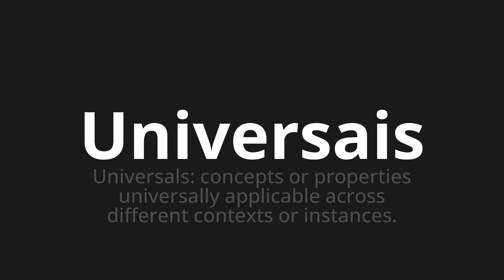How to pronounce Universais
Master the Pronunciation of 'Universais WHICH MEANS UNIVERSAL' - which means : Universals: Concepts or Properties Universally Applicable Across Different Contexts or Instances. 📝 with @PortuguesePronunciation 🎓🗣️ - [Your Guide to Portuguese]

Learn to pronounce 'Universais' perfectly in Portuguese with our easy and engaging tutorial by @PortuguesePronunciation! 📖📽️ In this comprehensive video, we provide you with native speaker examples 🗣️👂 and phonetic breakdowns 🎵 to ensure you get the pronunciation just right.

How to say Universal in Portuguese